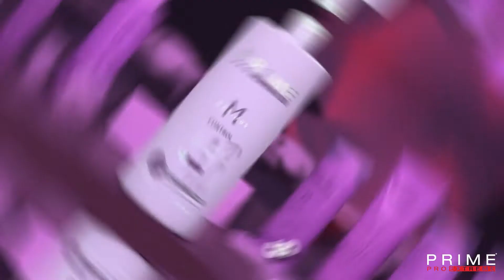STEP BY STEP MAXIMUS CONTROL - Lary Barreto 🇺🇸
Do you want to offer a differentiated treatment to your clients in the salon? Offer maximum control! The treatment that strengthens the hair and prevents split ends thanks to its high-tech açaí, Structure XL® and Bamboo.

By @larybarretoprime_hair - Technical Coordinator Europe

Open a service right now through our channels and prepare your stock for the return of the lockdown: